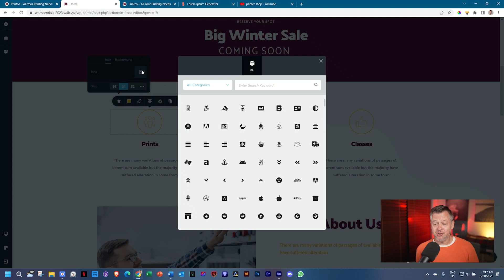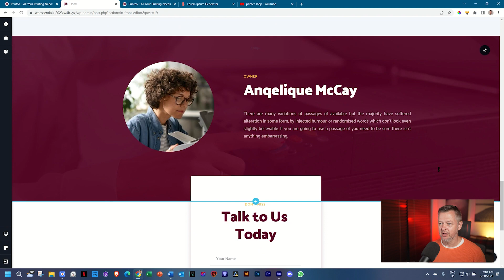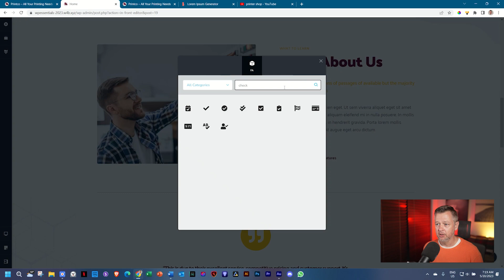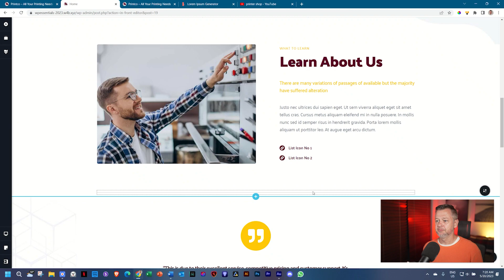27: Free Icons from Font Awesome. 🔹 WordPress Starter Course 2023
TasteWP*: WordPress Practice w/ Free Hosting

🚩 About the WordPress Training Program
The WordPress Training Program consists out of 5 major modules aimed at helping (total) beginners to get to a level of full proficiency in building out websites from scratch with WordPress and the tools needed. Module 1 is a crash course that serves as a very superficial introduction, with Module 2 - Starter - taking a closer look at important features.
Upcoming modules are Module 3: Core (Multipage Site), Module 4: Blogging, and Module 5: Online Store/E-commerce (WooCommerce).